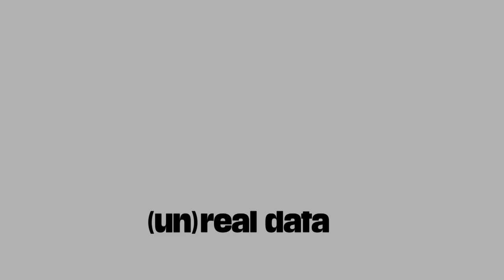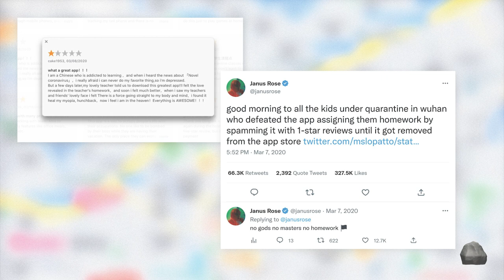!Mediengruppe Bitnik: Intro to Unreal Data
Artist talk by !Mediengruppe Bitnik at Kino Šiška in Ljubljana
27 February 2024

Automated data collection has become an intrinsic component of most technological systems and devices. Our data is processed and used to shape future possibilities and interactions, generating an endless loop of reactions and recommendations. What possibilities for resistance remain when opting out of data streams is no longer an option? Using examples, !Mediengruppe Bitnik explore the inherent ambiguity of data as an opportunity not just to describe the world but to strategically intervene in it.